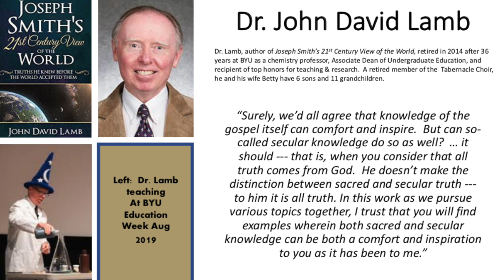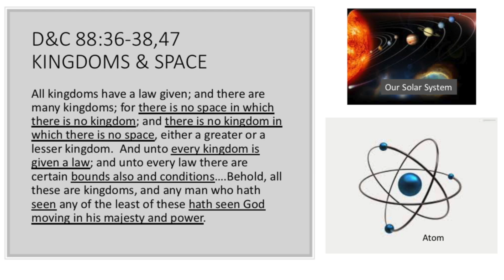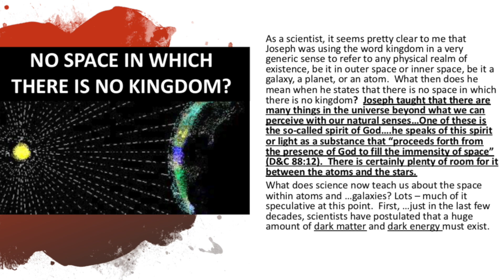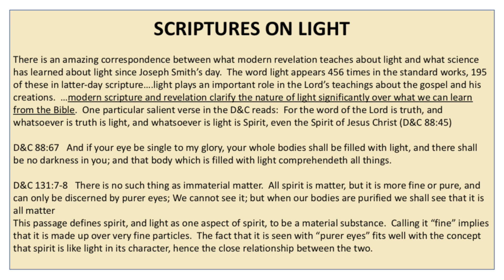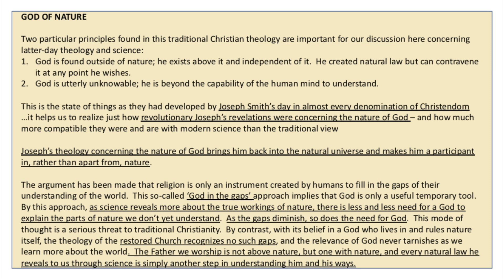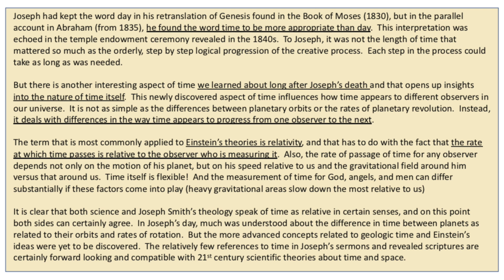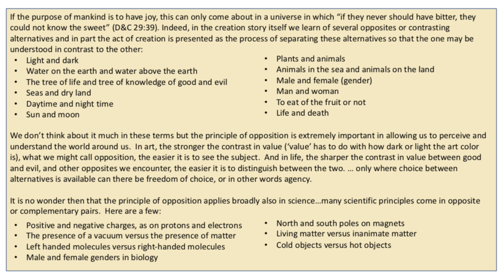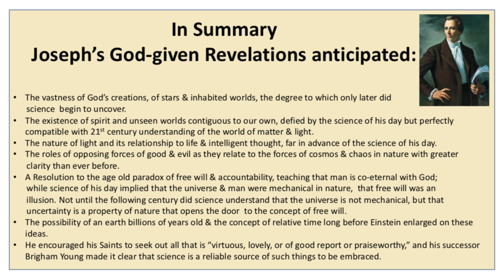Joseph Smith - The Science Seer! Evidences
This video reviews the amazing work Dr John Lamb has pulled together showing how Joseph Smith had many revelations with scientific principles that were outlandish in his day but fit perfectly now with 21st century scientific understandings.

Resources:

Book:
Dr John Lamb, Joseph Smith’s 21st Century View of the World - Truths He Knew Before The World Accepted Them